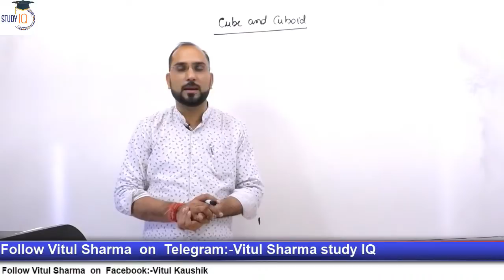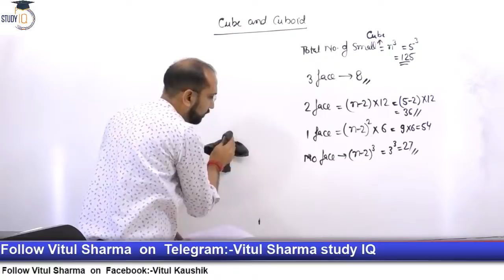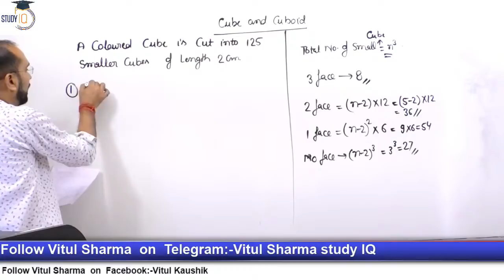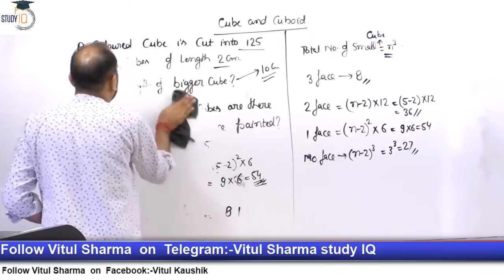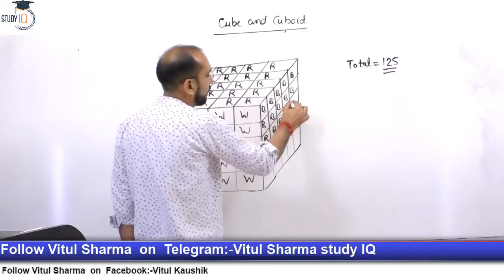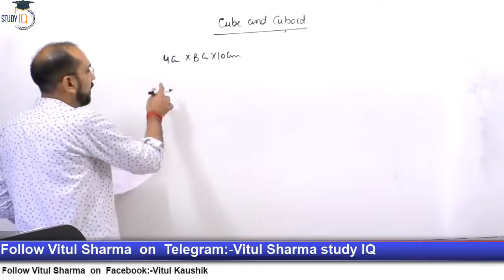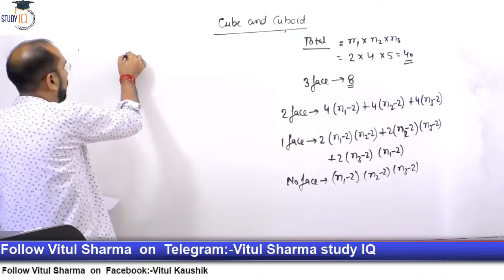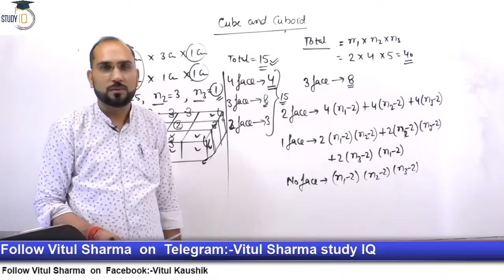Cube And Cuboid (घन और घनाभ ) || Reasoning Class || Part 2|| By Vitul Sir || Study IQ